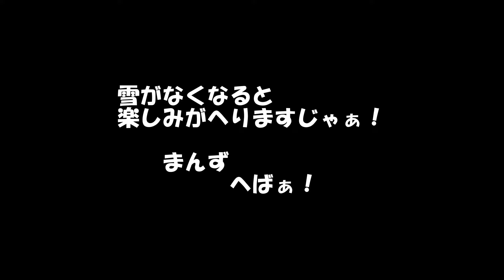６時じゃよぉ！ばげまんまの時間じゃよぉ！ヽ(^o^)丿67日目。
残り物のおでん食べましたんじゃ。